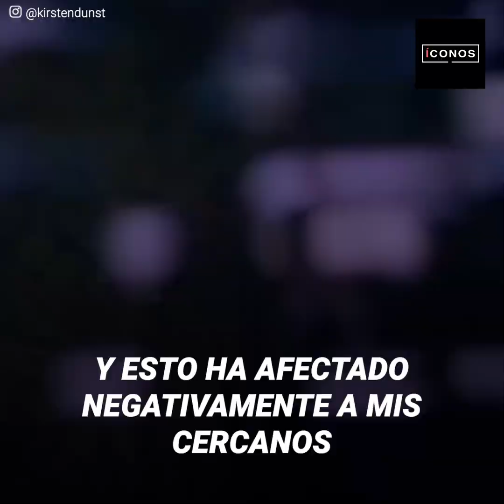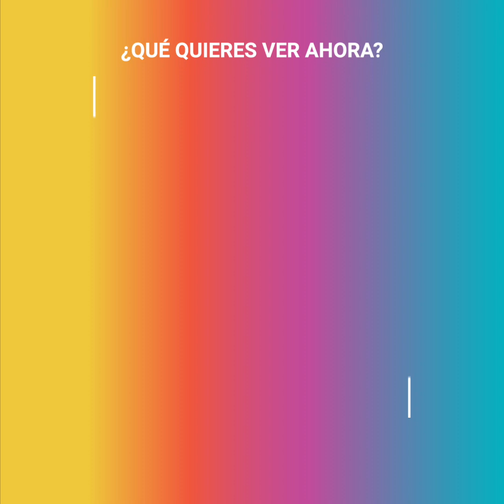El momento que cambió la vida de Kirsten Dunst | íconos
“No sabía lo que me pasaba, mi familia estaba muy afectada, pero era la decisión que necesitaba tomar. Era urgente para mí.”
La inseguridad comenzó a florecer en su interior, Kirsten no sabía qué pasaba. Había vivido mucho para su corta edad y esta “sorpresa” casi acaba con su carrera. Pero ella supo hacer lo mejor por su bien.